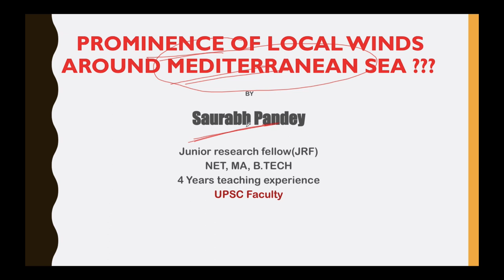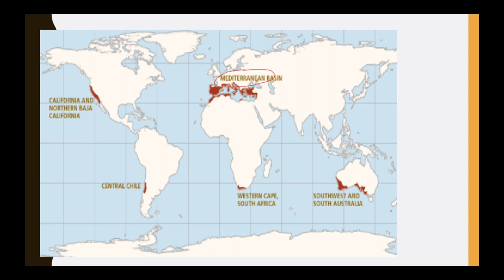Local winds around Mediterranean sea इसकी संख्या इतनी ज्यादा क्यों हैं? Current Affairs 2018